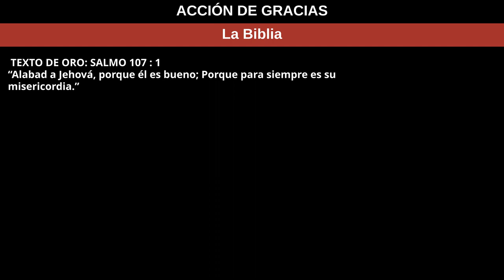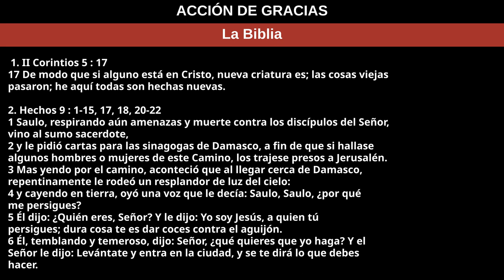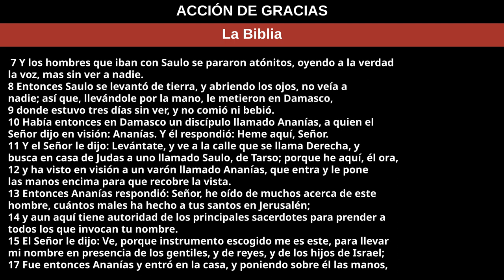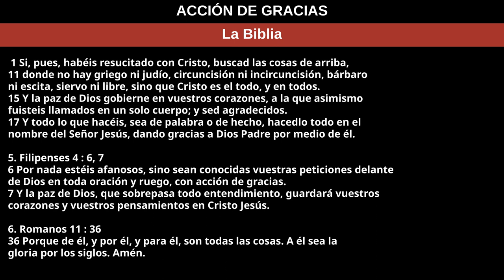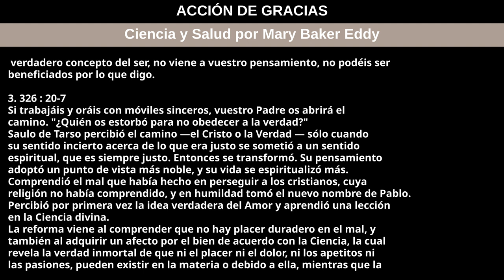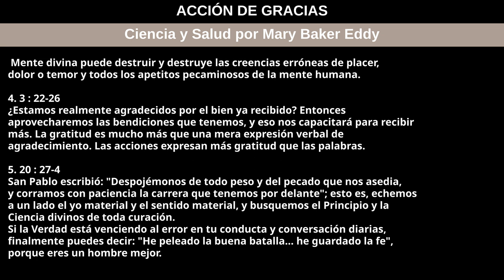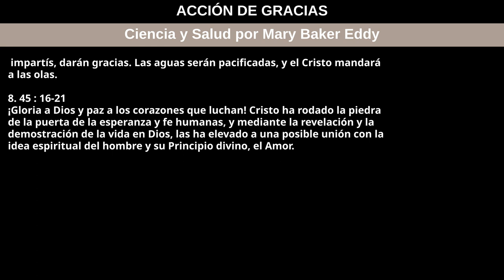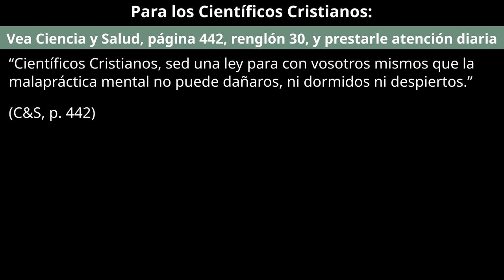23 de noviembre de 2023 — ACCIÓN DE GRACIAS